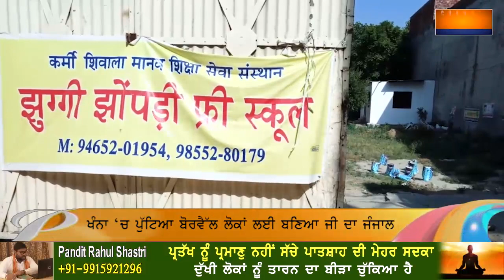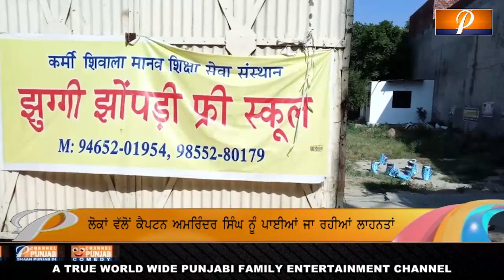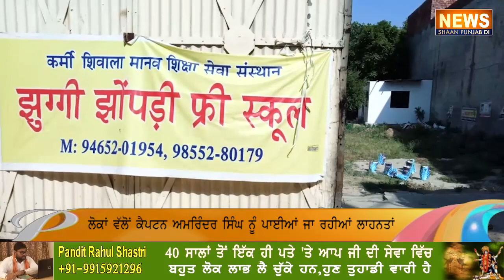FATEHVEER ਮਾਮਲੇ ਤੋਂ ਬਾਅਦ ਪੰਜਾਬ ਸਰਕਾਰ ਦੀ ਇੱਕ ਹੋਰ ਵੱਡੀ ਲਾਪਰਵਾਹੀ